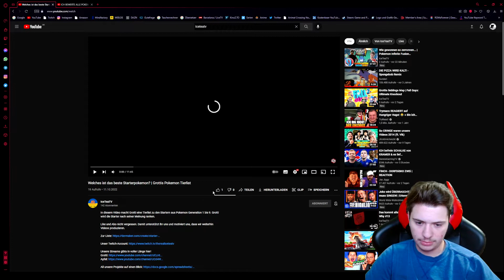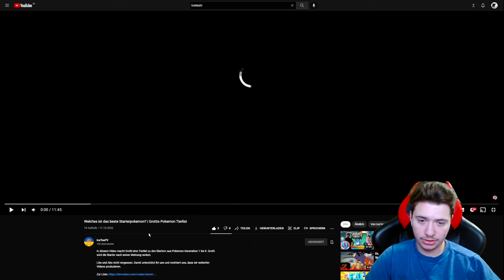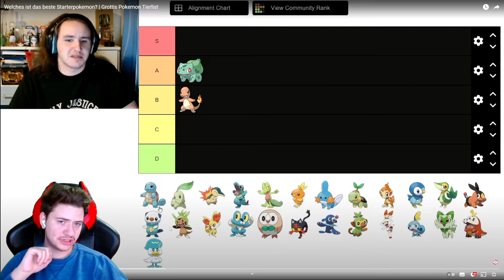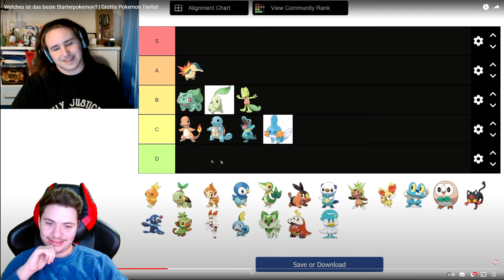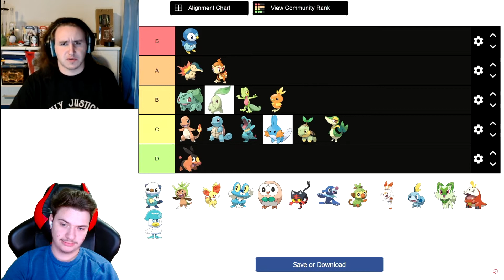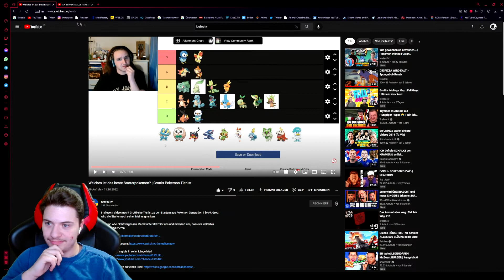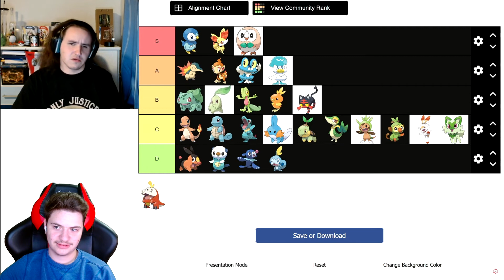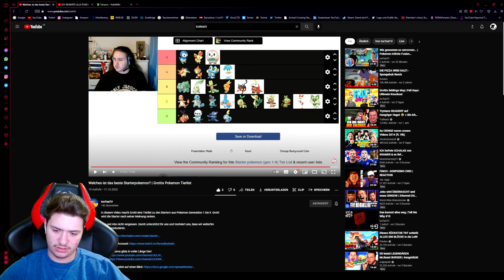REACTION auf GROTTI´S STARTER POKEMON TIER LIST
~金*'¨ ¯¨'*·~金--🅿🅲--金*'¨ ¯¨'*·~金~
►Mein Prozessor: Ryzen 7 2700X
►Meine Grafikkarte: RX Vega 56
►Mein Mainbord: Asus X470 f-Gaming
►Mein Gehäuse: Be quiet! Dark Base 700
►Mein Netzteil:  be quiet! Pure Power 10
►Mein CPU Kühler: Aorus Liquid Cooler
►Mein RAM: G.Skill Trident Z Royal

►Mein Monitor: Acer XZ271UA
►Mein Monitor 2: AOC G2778VQ
►Mein Monitor 3: Samsung U28R554UQU
►Meine Maus: Kone AIMO
►Mein Mauspad: Roccat Taito
►Meine Tastatur: Razer Ornata Chroma
►Meine Webcam: Logitech C920 Pro HD
►Mein Headset: Steelseris Arctis Pro Wireless
►Mein Mikrofon: T.Bone SC 440
►Mein Stuhl: Diablo X-Horn
►Meine Capture Card: Razer Ripsaw HD

pokemon mystery dungeon blue rescue team starter tier list,
pokemon mystery dungeon explorers of the sky tier list,